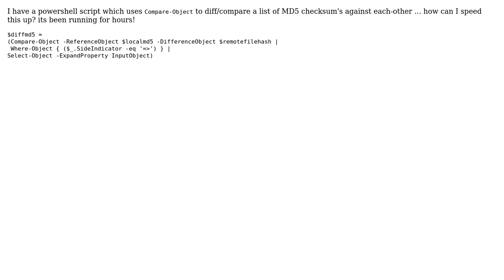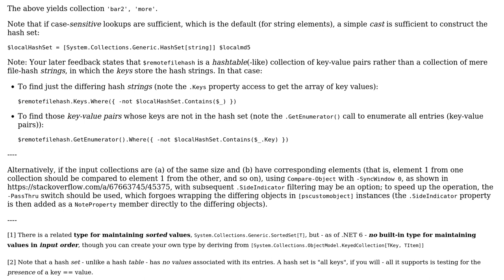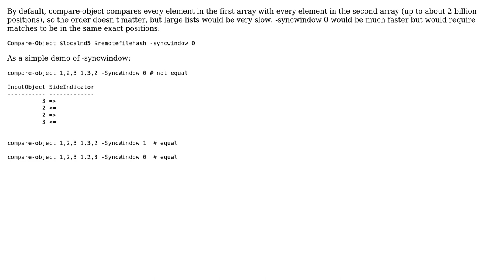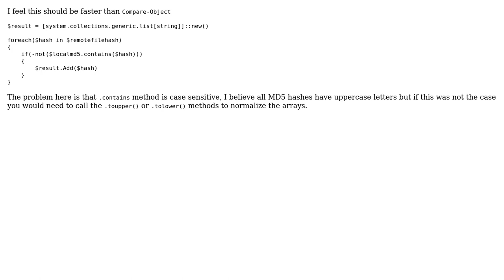How best to speed up powershell processing time (compare-object)? (3 Solutions!!)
How best to speed up powershell processing time (compare-object)?

With thanks & praise to God, and with thanks to the many people who have made this project possible! | Content (except music & images) licensed under CC BY-SA | Music | Images & others | With thanks to user Tony user Santiago Squarzon user mklement0 user js2010 and the Stack Exchange Network Trademarks are property of their respective owners. You are responsible for your own actions.